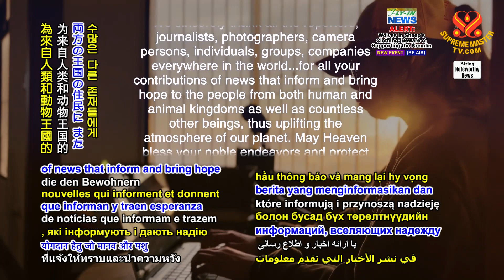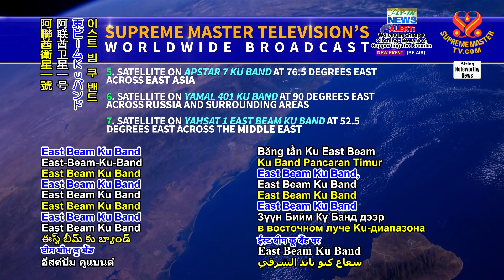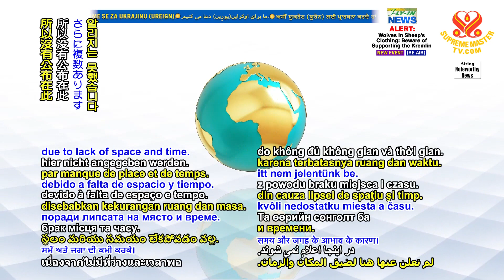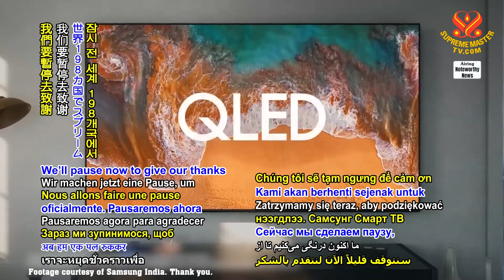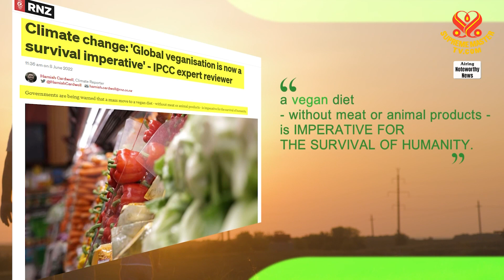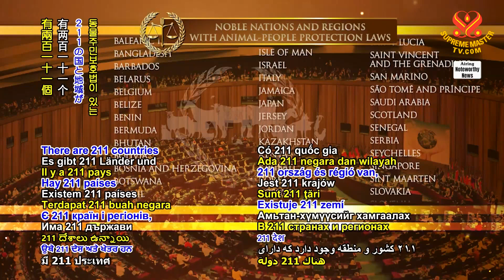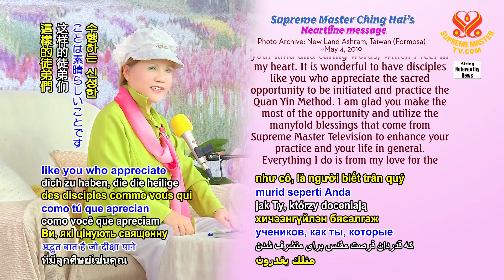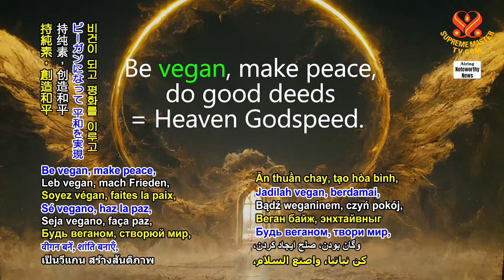2151 Noteworthy News